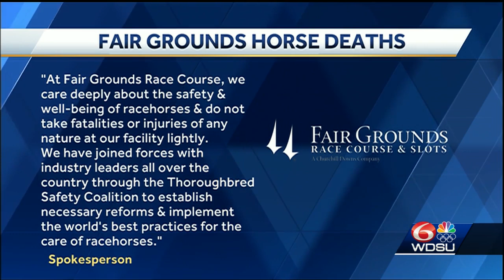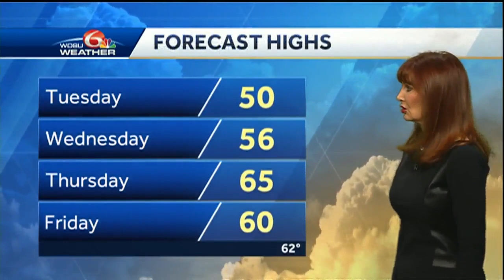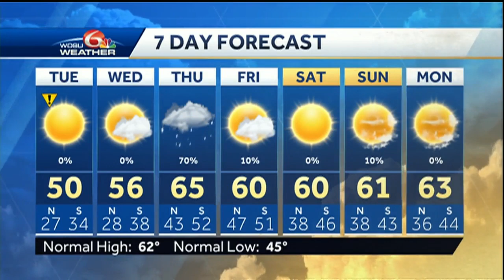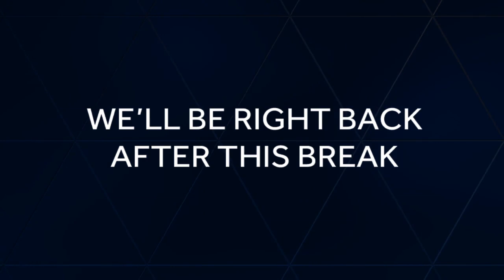Some Canal Street business owners fear parade changes from Hard Rock collapse